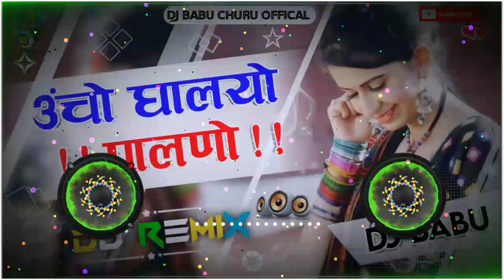Uncho Galyo Palno Song || New Marwadi Song 2023 Remix Dj || Seema Mishra Song Dj ReMix || Dj Babu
Remix By : Dj Babu Suthar